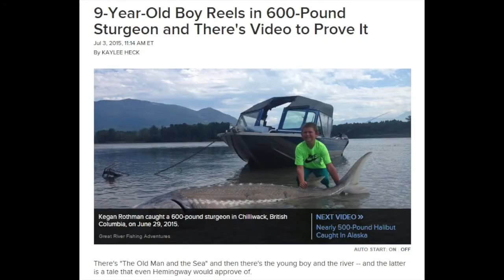600 pound fish caught by 9 Year Old Boy in Canadian River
A 9 year old from New Jersey, Keegan Rothman, went fishing with his dad in the Canadian River. He caught a 10 foot long, 600 pound sturgeon. The fish .

 - On Monday June 29 at four foot tall, nine-year-old Kegan Rothman caught an estimated 600 pound Great White Sturgeon on the .

Nine-year-old Kegan Rothman and his dad, Dan, were visiting Chilliwack, British Columbia from New Jersey. While fishing on Fraser River the four-foot tall kid .

Catch of the day: 9-year-old reels in 600-pound sturgeon New Jersey boy, 9, reels in giant 600-pound sturgeon while fishing in Canada A 9-year-old New Jersey .